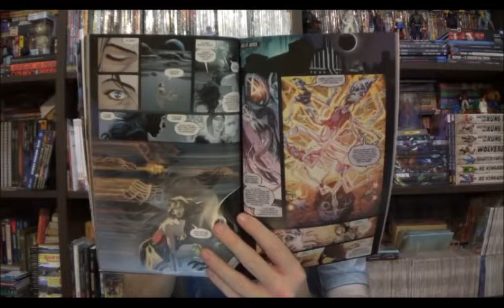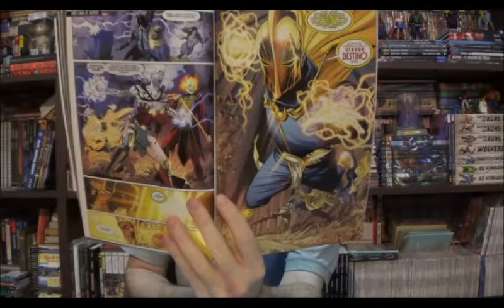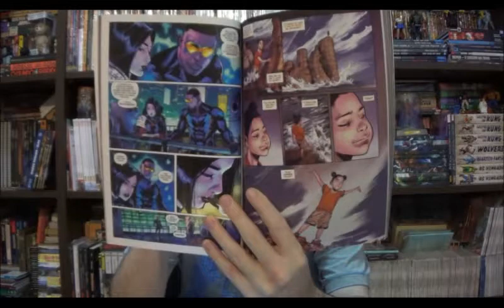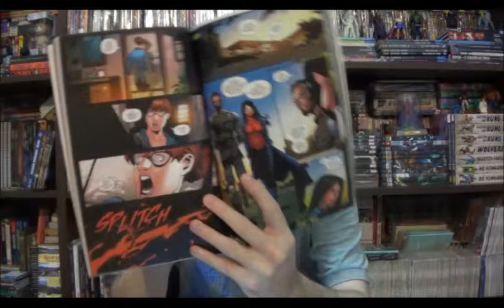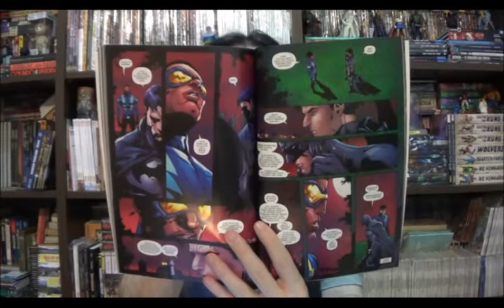Chapéu do Presto Especial - Liga da Justiça Dark e os Renegados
Bem-vindos a mais um Chapéu do Presto Especial, no episódio de hoje vamos falar sobre duas equipes lideradas por membros da trindade, a Mulher Maravilha na Liga da Justiça Dark e Batman nos Renegados.

⚠ Link para compras na Amazon

Campinas - SP
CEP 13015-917